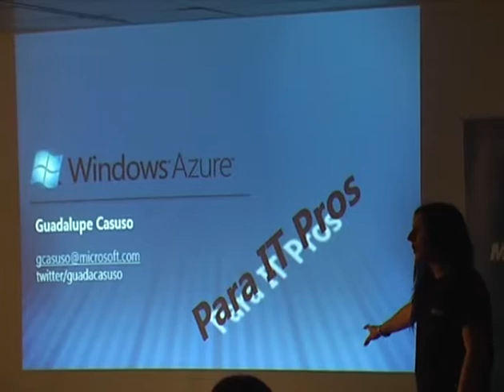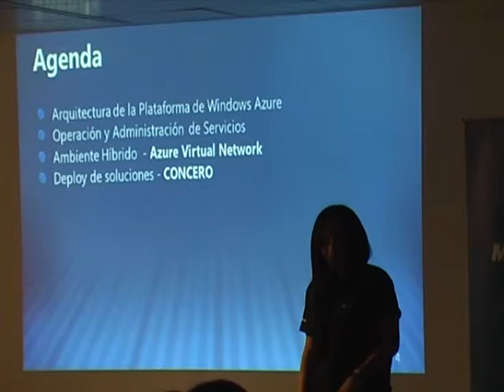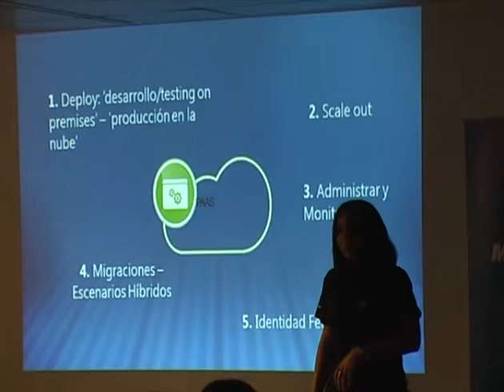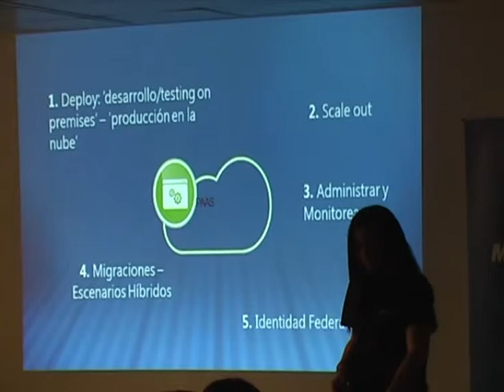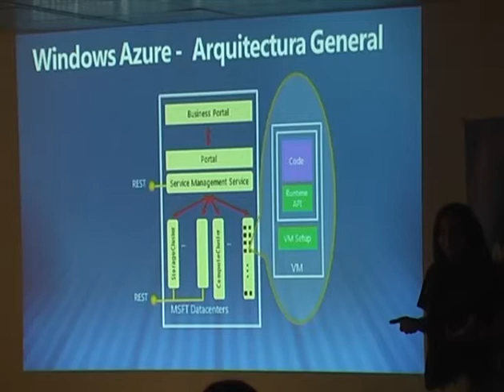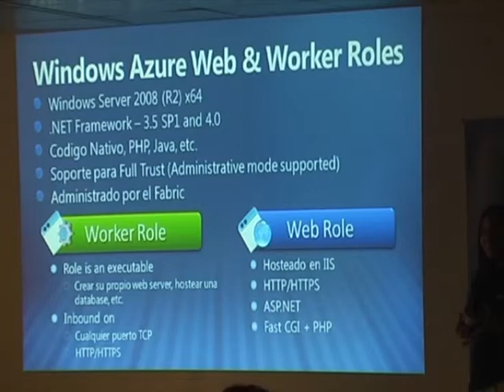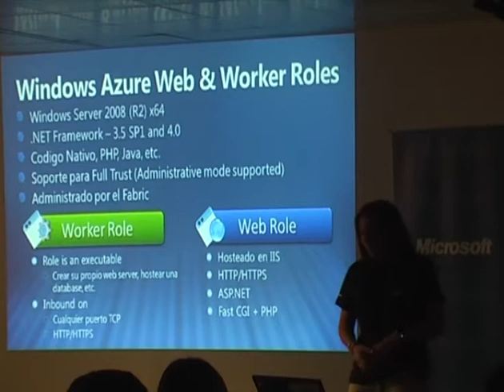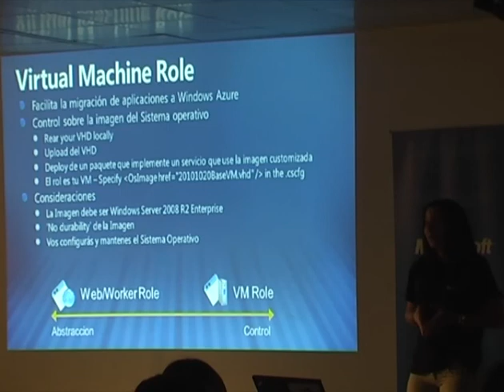Infraestructura en la Nube, soluciones de integración y entornos mixtos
Parte 1 de 4. Por Guadalupe Casuso de Microsoft y Luis Pandolfi.